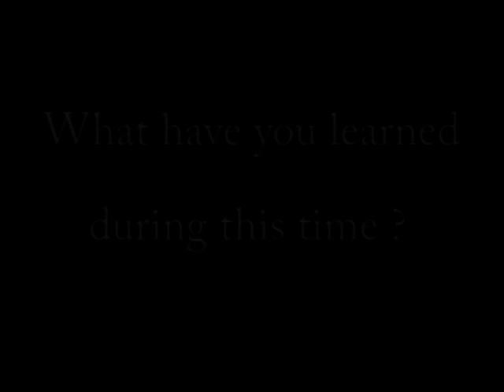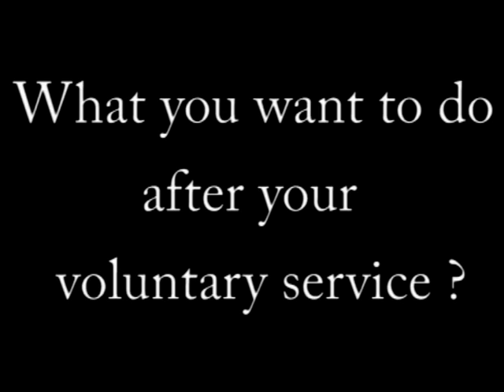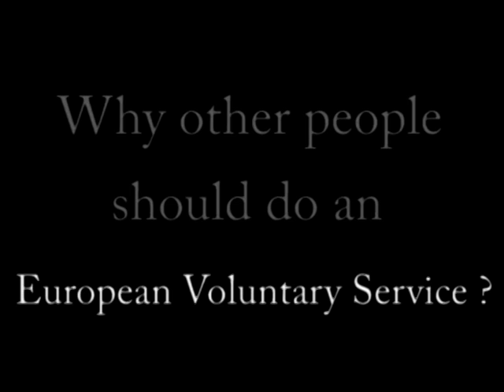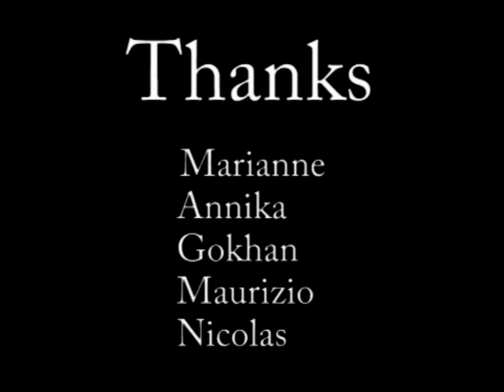European Voluntary Service in Lithuania Part: 2